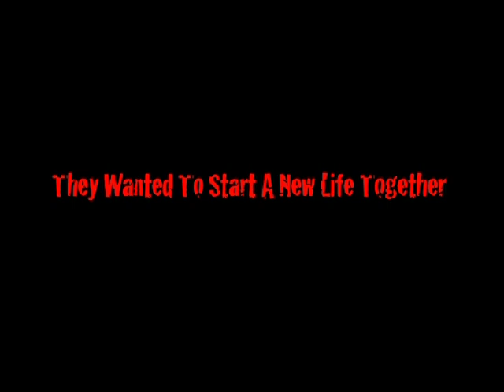Zombie Lover Trailer 2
Alternate trailer for Jason Impey's mixed genre feature 'Zombie Lover'.